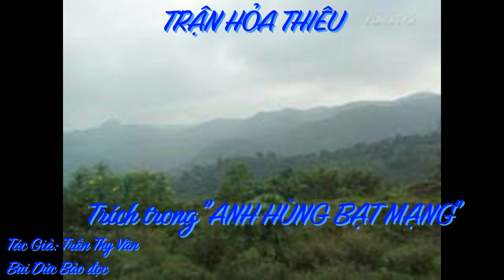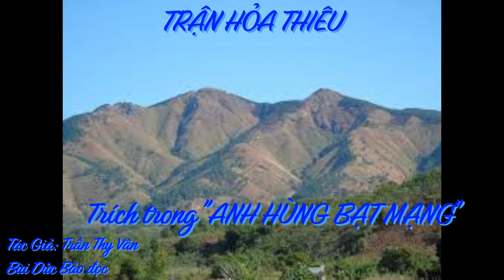TRẬN HỎA THIÊU, trích trong "ANH HÙNG BẠT MẠNG"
– Làm hết hồn, tưởng đâu địch còn con thứ hai. Thôi, chấm dứt “gáy”, cho lính dồn đạn lại!…
Trong lúc Đại đội lo thu dọn chiến trường và băng bó kỹ lại các vết thương của anh em, tôi cử vài người đi quanh vị trí lục soát các hốc đá, hầm hố, để tìm đạn 12ly8 địch chôn giấu, tích trữ đâu đây. Nhìn “con gà tuy đã nuốt dây thun”, tôi vẫn thấy cái dáng điệu kiêu xa cao xạ của nó, nên chưa vội trói gô.